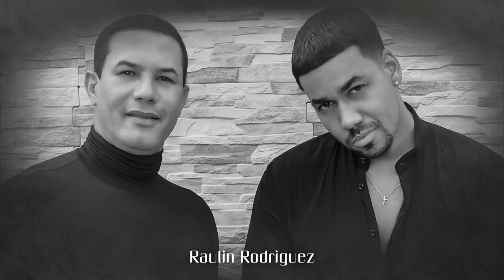Romeo Santos, Raulin Rodriguez - La Demanda (Audio)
Artist Name: Romeo Santos & Raulín Rodríguez
Album Title: Utopia
Song Name: La Demanda

Photographer: Erniel Rodriguez

Song Lyrics:

¿Quién te dijo que no puedo acabar con tu atropello?
¿Quién te dijo que el dolor no tiene límites ni freno?

Has hecho de mi lo que has querido sin saber
Que es una injusticia ser esclavo en tu red

Y hoy te pongo una querella
Que este abuso se resuelva

Yo por su amor
Llevo un delirio que me enferma
Me merezco una recompensa
Yo por su amor, he sufrido lesiones y varios perjuicios al corazón
Yo por su amor, por el daño causado
Hoy te demando por un billón

Yo por su amor, por el daño causado, hoy te demando por un billón

Mujer infiel y traicionera ,
Prefiero la soledad que tu medicina de amor
Y ya no quiero que vuelva
Yo que fui su novio primero
Que dolor, corazón corazón
Y ay hombre, por una mujer como tú
Paso los días soñando solo en ella
Que me la devuelvan
Me la pusieron difícil con una que es peor que nereida
Así que dame
Un billón

Official Audio by Romeo Santos & Raulin performing “La Demanda” (C) 2019 Sony Music Entertainment US Latin LLC